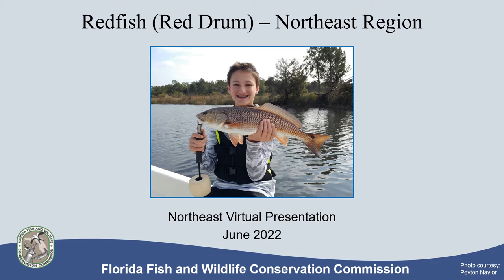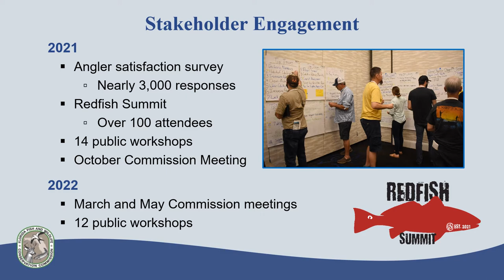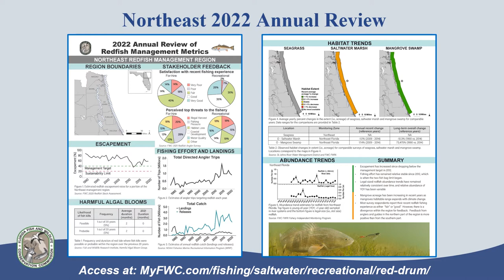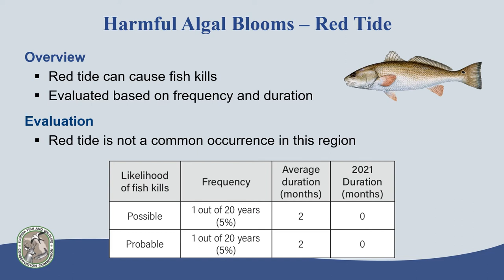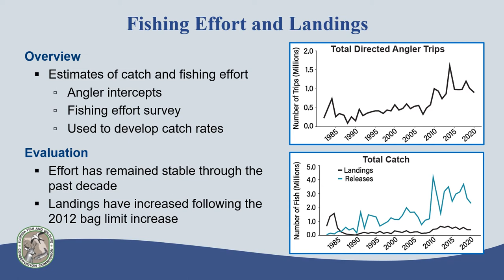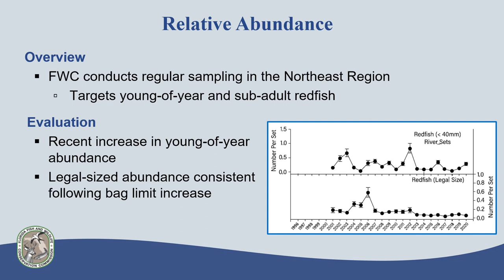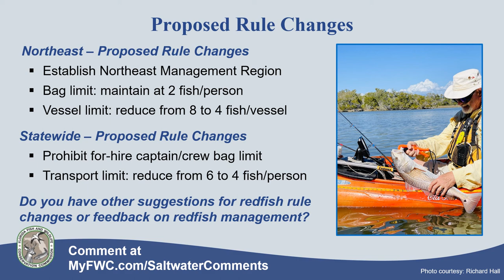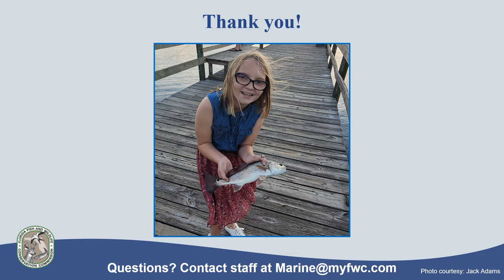Redfish - Northeast Region 2022 Recorded Workshop Presentation